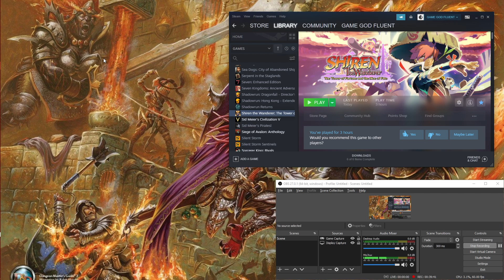Let's Play Shiren The Wanderer - Ep. 4 - FUN Experimental Episode Dungeon Diving! :)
we learn a lot from this one :)...